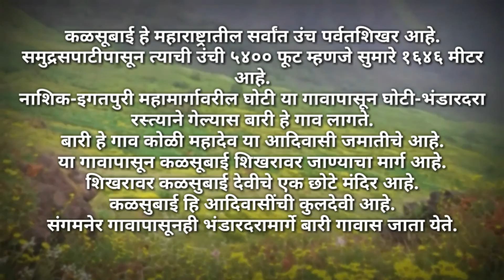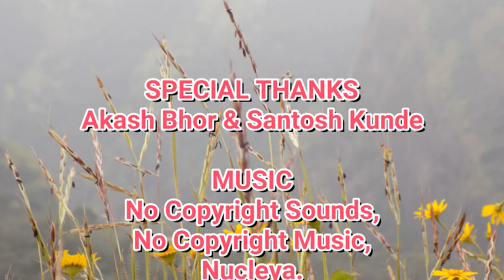भटकंती : महाराष्ट्राच्या सर्वोच्च शिखराची |Panoramic View Of Kalasubai Peak | EVEREST OF MAHARASHTRA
"Bhayanak Atma (feat. Gagan Mudgal)" by Nucleya (iTunes)